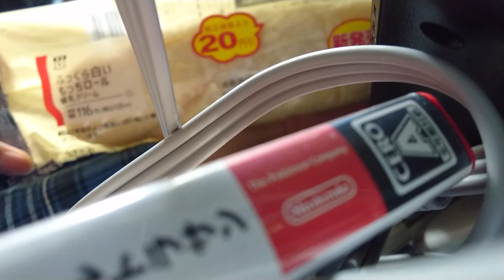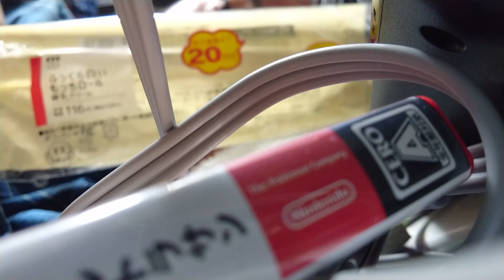ｲｰﾃｨﾝｸﾞ列伝！2021.07.02②